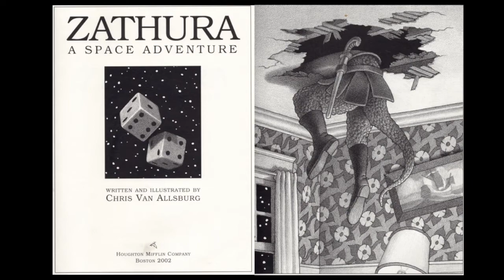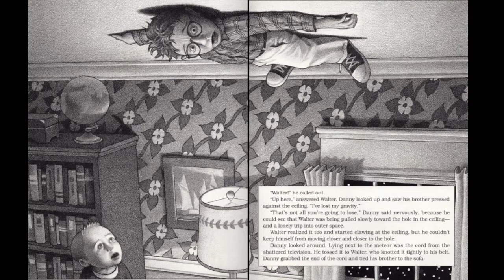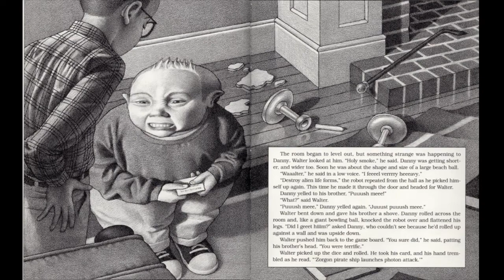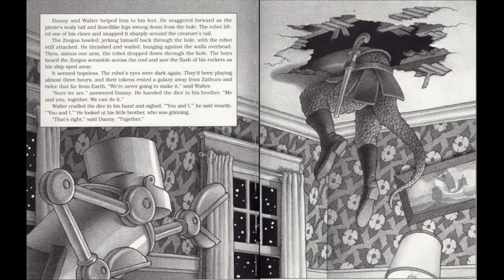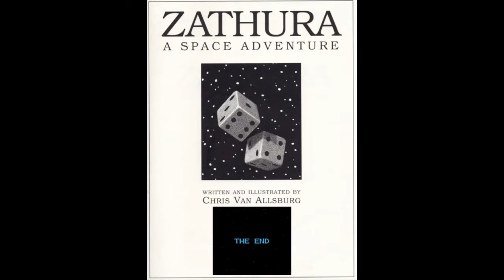Zathura | A Space Adventure | read by Jeff Babcock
Zathura is a 2002 illustrated children's book by the American author Chris Van Allsburg. In the story, two boys are drawn into an intergalactic adventure when their house is magically hurtled through space. The book is a standalone spinoff to the 1981 children's picture book Jumanji, also by Van Allsburg, and visual and textual references are made to Jumanji in the story. The book was adapted into a film titled Zathura: A Space Adventure in 2005. This rendition is read by former Alaska Elementary school teacher, Jeff Babcock